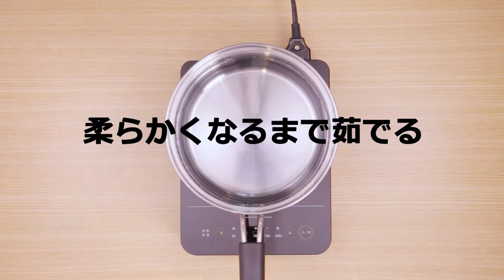テスト★レシピ動画4 離乳食